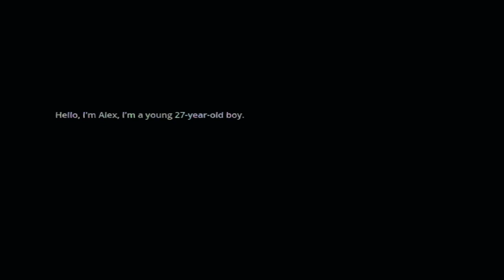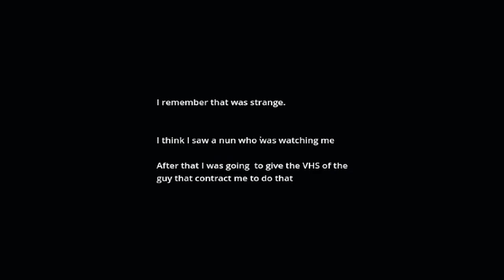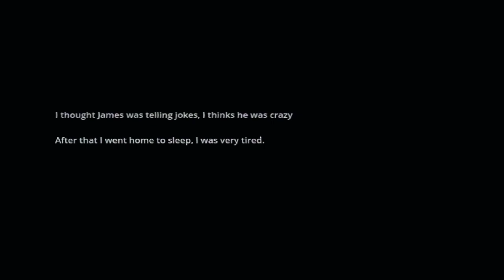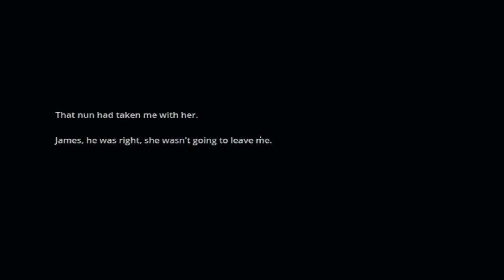I Steal A VHS Tape From A Church.. BAD Idea! - The Dark Nun